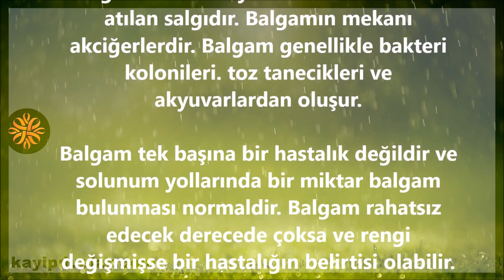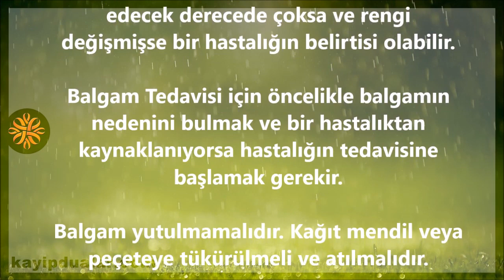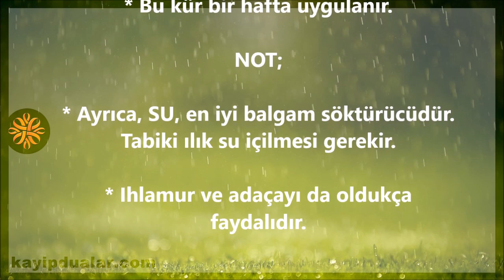İbrahim Saraçoğlu Balgam Söktürücü Kür - Balgam Çıkartıcı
Balgam solunum yollarından öksürükle atılan salgıdır. Balgamın mekanı akciğerlerdir. Balgam genellikle bakteri kolonileri. toz tanecikleri ve akyuvarlardan oluşur.

Balgam tek başına bir hastalık değildir ve solunum yollarında bir miktar balgam bulunması normaldir. Balgam rahatsız edecek derecede çoksa ve rengi değişmişse bir hastalığın belirtisi olabilir.

Balgam Tedavisi için öncelikle balgamın nedenini bulmak ve bir hastalıktan kaynaklanıyorsa hastalığın tedavisine başlamak gerekir.

Balgam yutulmamalıdır. Kağıt mendil veya peçeteye tükürülmeli ve atılmalıdır.

Bununla birlikte, balgam şikayetini azaltmak ve kurtulmak için, Prof. Dr. İbrahim Saraçoğlu’nun son derece basit ve pratik önerisinden faydalanabilirsiniz.

1-) Balgam Tedavisi :

* 1 tatlı kaşığı bal ve 1 tatlı kaşığı tereyağı karıştırılır. Her gece yatmadan önce yapılan bu karışım yenir.

* Bu kür bir hafta uygulanır.

NOT;

* Ayrıca, SU, en iyi balgam söktürücüdür. Tabiki ılık su içilmesi gerekir.

* Ihlamur ve adaçayı da oldukça faydalıdır.

Videomuz genel olarak şu konularla ilgilidir; en keskin balgam söktürücü, balgam söktürücü ilaç, balgam söktürücü yöntemler,  balgam sökmek için evde ne yapılır, balgam söktürücü doğal yöntemler

Tavsiye Videolarımız